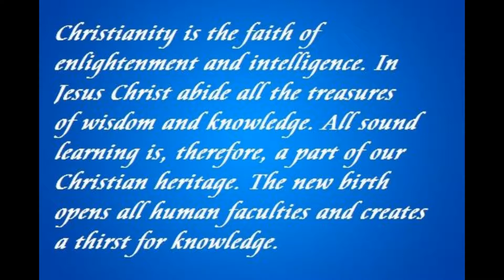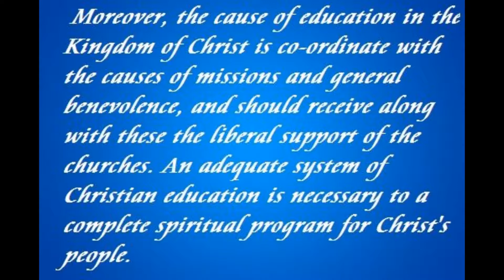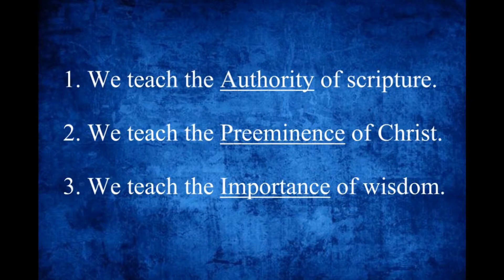"Christian Education" by Pastor Michael Franklin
Pastor Franklin's message for Sunday morning July 30, 2017 at Rye Hill Baptist Church - Fort Smith, Ar. , is part of the Sermon Series "The Baptist Faith and Message" and the link to it is Enjoy the message and may God Bless.